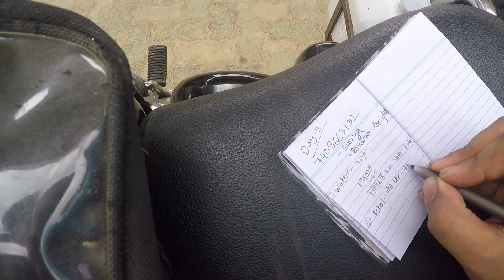Banaras to Kanpur [ Kolkata to Ladakh ] Solo Ride | CountingMilesToLadakh | Ep:2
My second day of Kolkata to Ladakh solo ride. I started my ride from Banaras and reached Kanpur. Also spent some time in Assi Ghat Banaras.

Vlog: 31

Ladakh Series : Every sunday 11 AM.

► Address for Sending your love only:
4 Jadunath Sarkar Road, 1st Floor, Opp to Cafe By the Lane
SERSCOPL, Kolkata, West Bengal - 700029

 • Leh to Hunder, Turtuk, Panamik, Pangong Lake, Hanle, TsoMoriri: Coming Soon

► Hotel Details:
1. SPOT ON 45493 Hotel Pratap Inn
Near Yoga Mandir, Machali Bandar Math, Varanasi
Per Room: Rs. 532

2. Hotel Jeet
Mauhar, Uttar Pradesh
Per Bed: Rs 300

► Things I am carrying to Ladakh
Saddle Bag
Foot/electric pump
Chain Spray
memory card
Boya mm1
Vlogging stand
Portable Camping Stove
Oxygen Meter
Portable Oxygen bottle